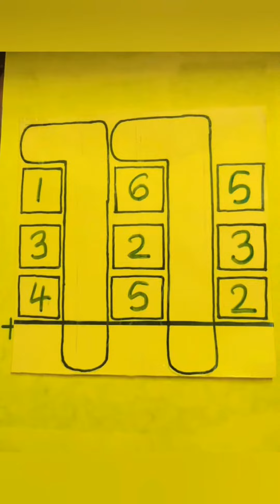Working model for Addition with carry over| Maths TLM| Teacher education practical maths tlm🔢🧠✨